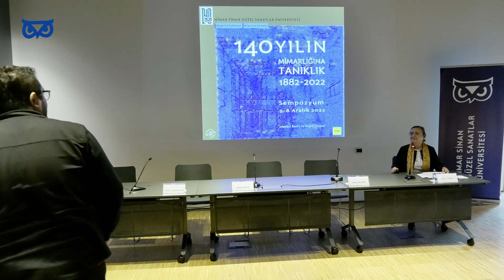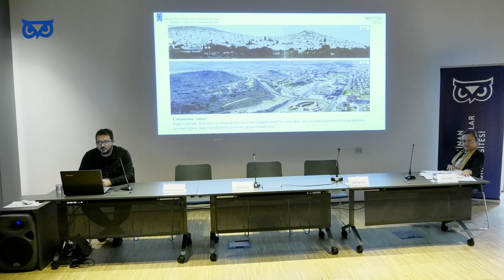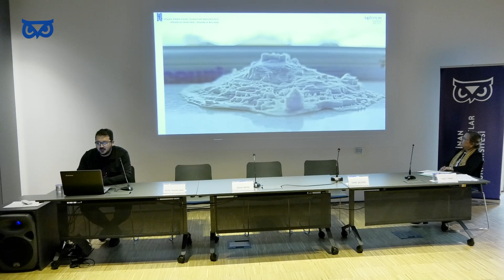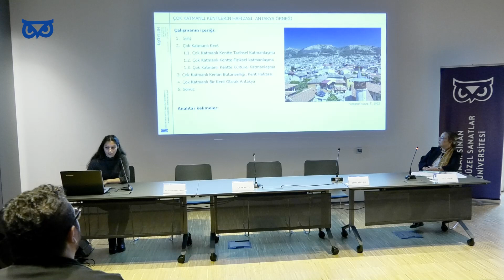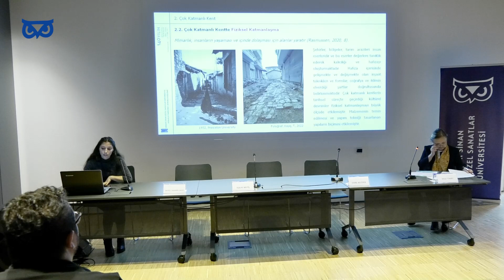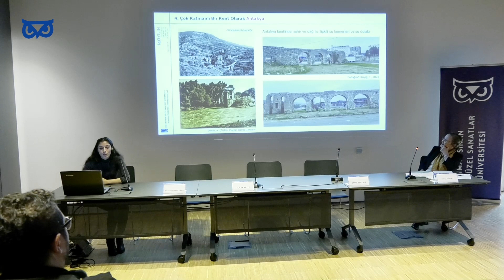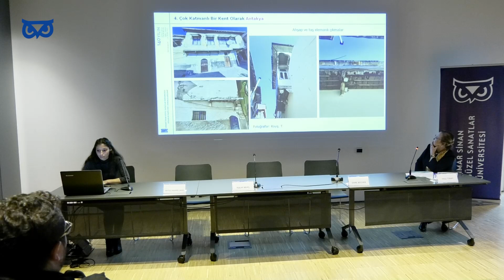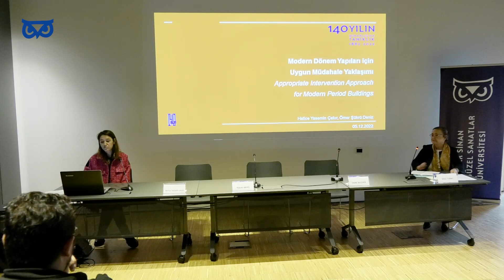140 Yılın Mimarlığına Tanıklık: 1882-2022 Sempozyumu | 6. Oturum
140 Yılın Mimarlığına Tanıklık: 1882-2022 Sempozyumu
6. Oturum
Başkan: Prof. Dr. Hale TOKAY

Konuşmacılar:

Emre BECERİR, Havva İNAL BECERİR, Nurdan KUBAN
Nevşehir Kale ve Çevresi Yeraltı ve Yerüstü Katmanlarının Bütüncül
Değerlendirilmesi

Tülay KAYIŞ, Ayşe Duygu KAÇAR, Mert Nezih RİFAİOĞLU
Çok Katmanlı Kentlerin Hafızası: Antakya Örneği

Hatice Yasemin ÇAKIR, Ömer Şükrü DENİZ
Modern Dönem Yapıları için Uygun Müdahale Yaklaşımı